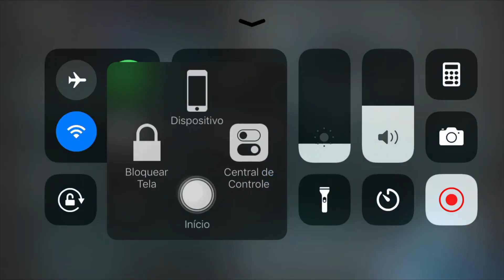Smzinho Rage " Eu sou f..da e imbecil ao mesmo tempo" - 1001 Spykes